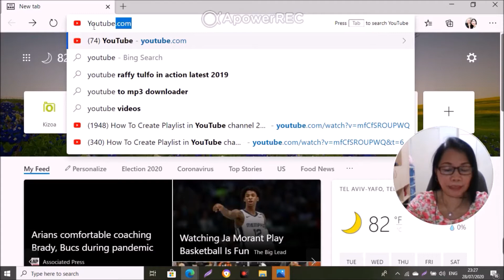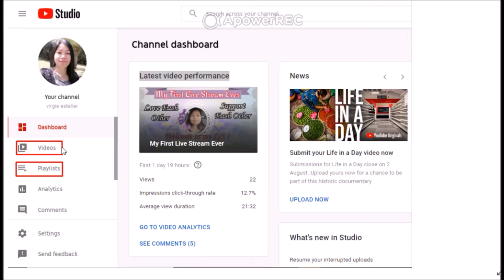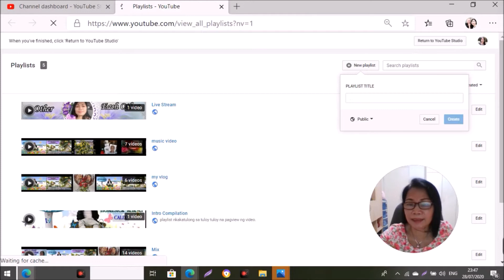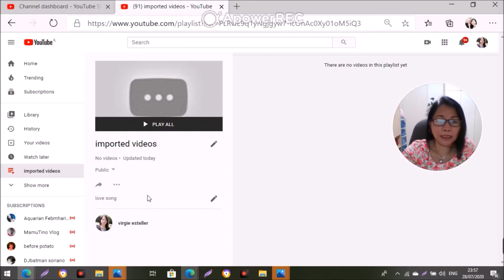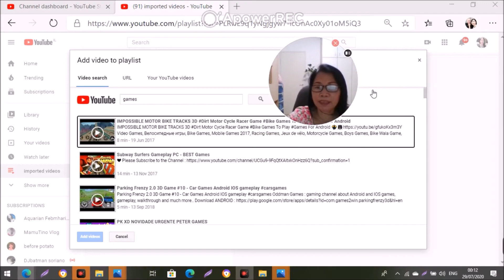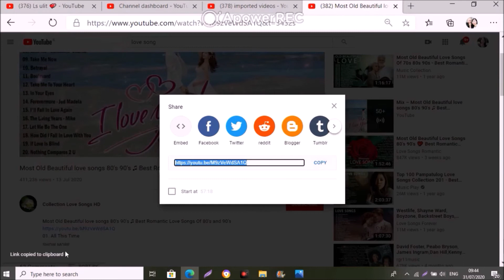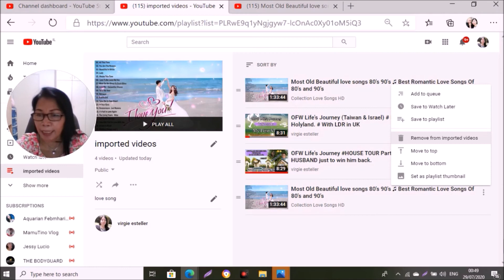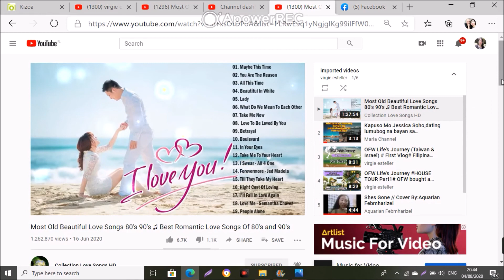(23) How To Import Multiple Videos Into Playlist Para Sa Mga Bagong YouTubers OFW Life Journey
Guys, this time our topic is about How To Import Multiple Videos Into our Playlist. Sana mabigyan ko kayo kahit konting kaalaman kung paano tayo aangkat o mag iimport ng iba't ibang video sa ating playlist. At sana rin maging aware tayo sa mga bagay na dapat at hindi dapat natin gawin. At kung bago ka lang sa channel ko wag mong kakalimutang mag SUBSCRIBE,  iclick ang notification bell para lagi kang updated sa bago kung video, paki LIKE narin, mag COMMENT sa baba at SHARE. Thank you so much!